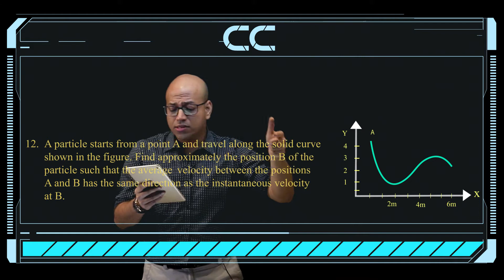Most challenging problem | HC Verma | Chapter 3 | Exercise Question 12 | 2020 E-Concept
Hello, Everyone in this video Souvik Sir is explaining  Easy Way to Solve HC verma Chapter 3  | Question 12 in hindi | Class XI in 2020

Make Sure watch this video till the end to get benefit out of it.